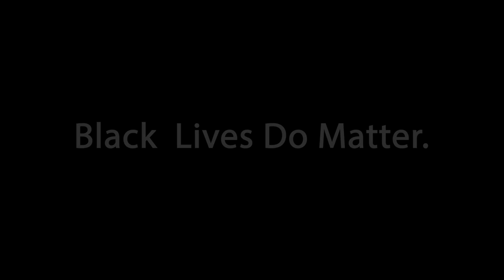Ivory Football Academy Post-Quarantine Phase II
Ivory Football Academy first week of training during phase II of Quarantine.